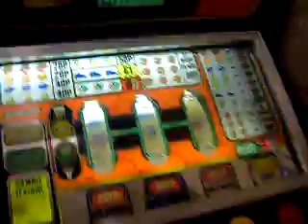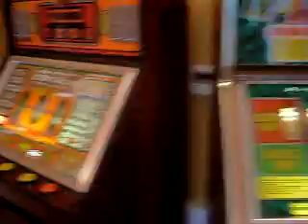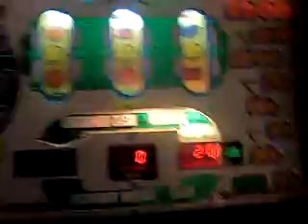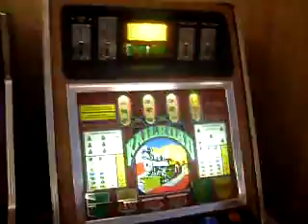mate games room